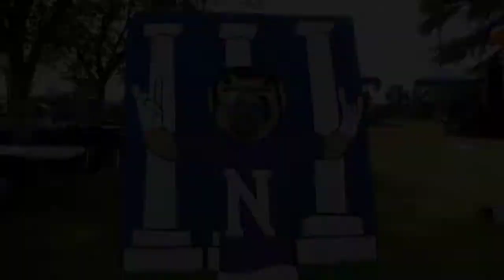Justin Merritt Band @ Northwestern State University - Music Vlog #1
Justin Merritt Band playing  the tailgate party for Northwestern State Universities first football game of 2015, go demons!

Justin Merritt Band:
Justin Merritt - vocals/guitar
Trent Procell - bass
Waylon Salter - guitar
John Keith - drums